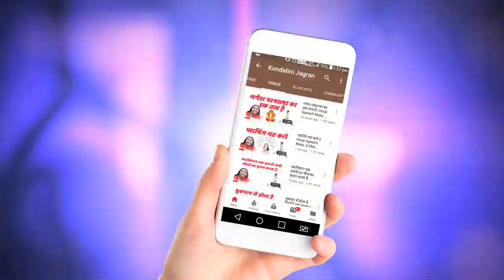आज्ञा चक्र के खराब होने से इंसान पागल हो सकता है || Hindi Speech Mata Ji || 23-03-1979